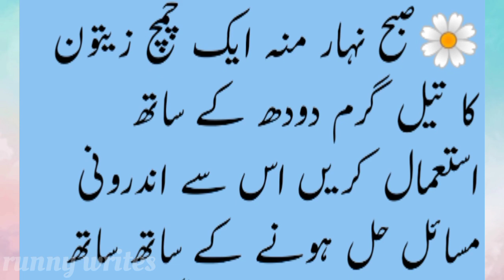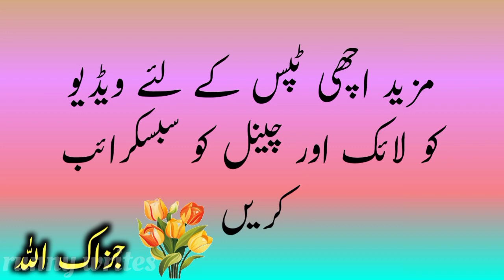low manustration problem|کم ماہواری کا آسان گھریلو علاج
in this video
low manustration problem
Kam mahwari k Gharelo ilaj
menustruation cycle|period problems|health problems|menstruation cycle|menstruation|things to do while menstruation|menstruation routine